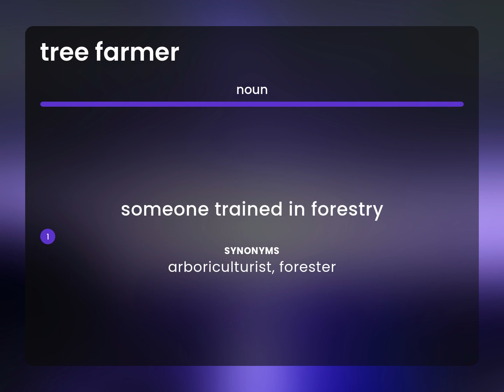Tree farmer | definition of TREE FARMER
What is TREE FARMER?